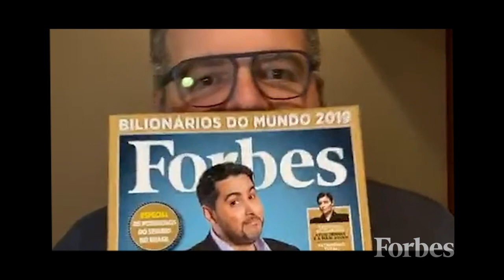Forbes Live: Como transformar crise em oportunidade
O CEO e publisher da Forbes, Antonio Camarotti, conversa com Flávio Augusto, fundador do Geração de Valor.